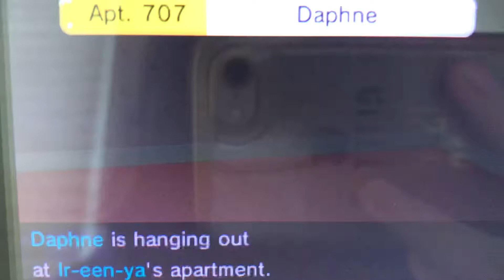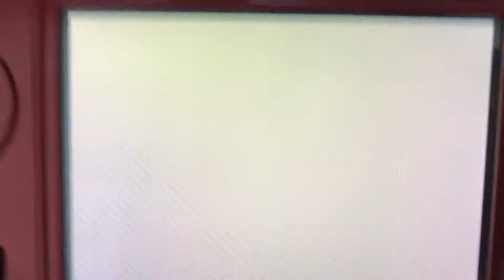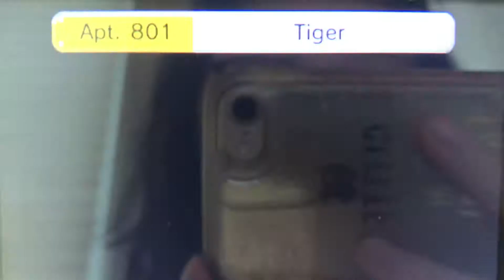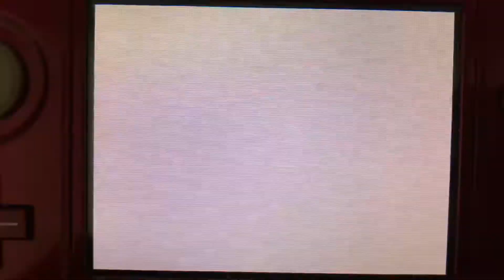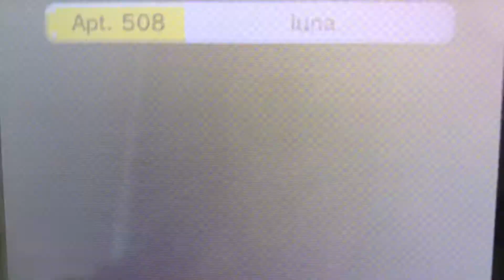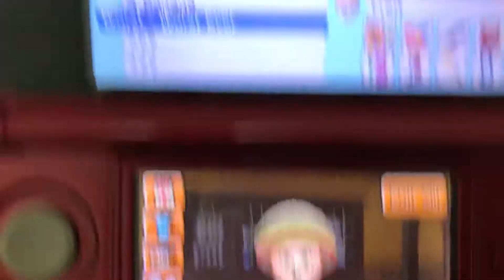Tomodachi Life part 951 // Kaz and Luna’s marriage is being put to rest?? 👀